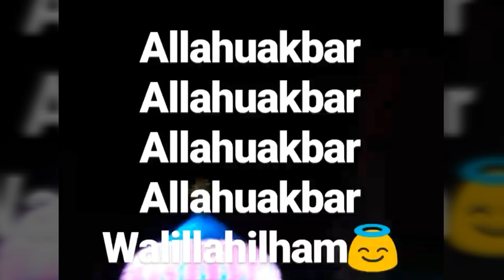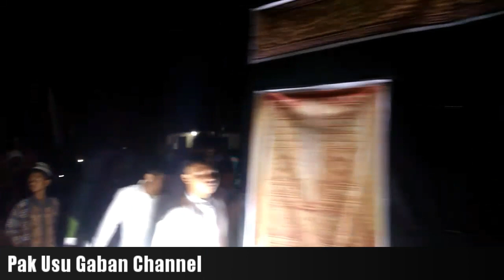Keren... PAWAI TAKBIR IDUL ADHA 1438 H DI KOTA BENGKALIS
Malam pawai hari raya Idul Adha 1438 H / 2017 M di kota Bengkalis Riau Indonesia